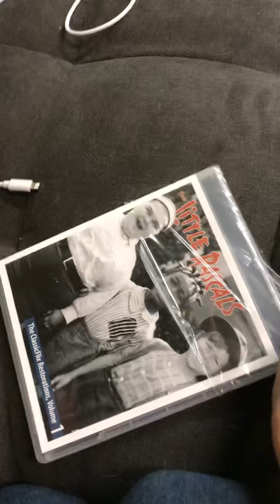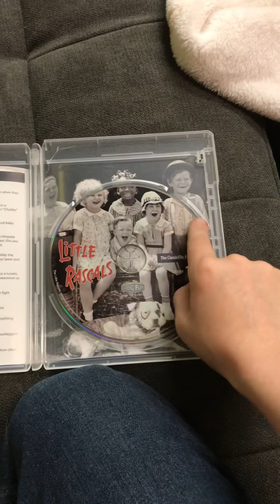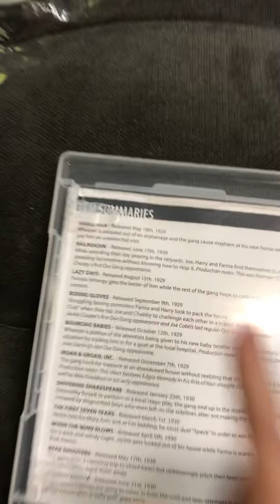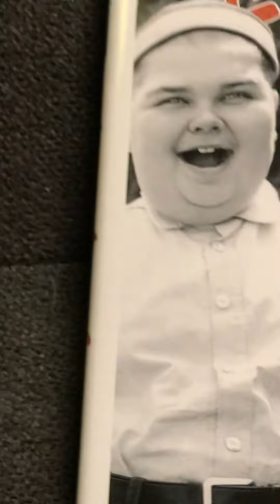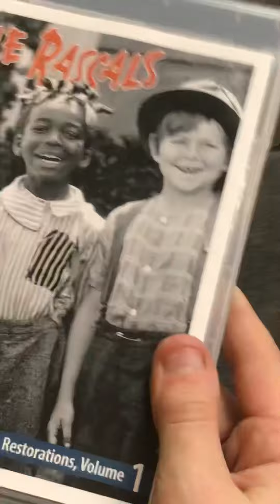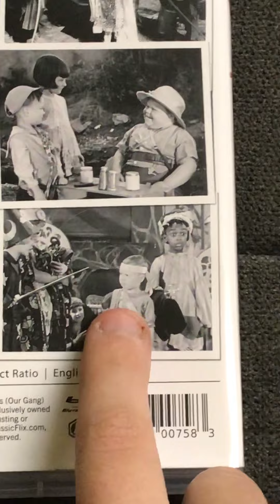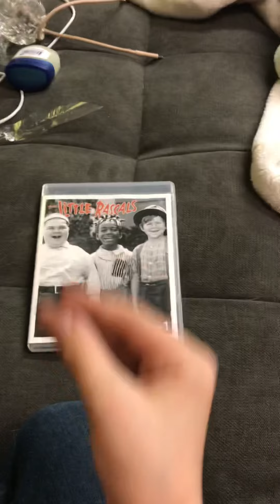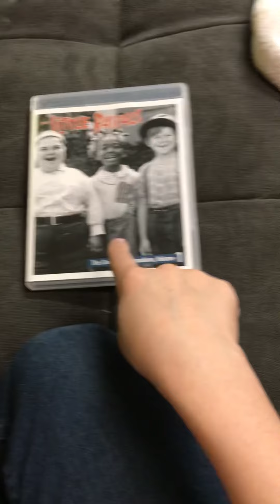Unboxing the little rascals volume 1 restored blu-ray dvd! one more dvd on the way……